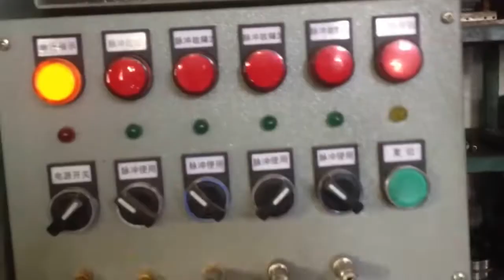metal stamping die